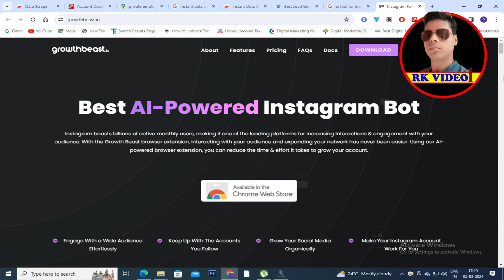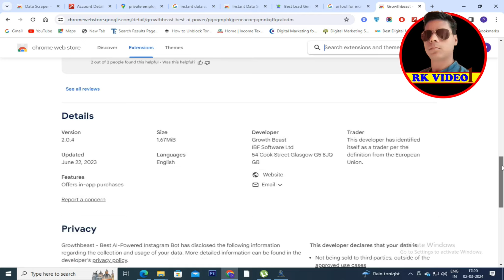| AI Tutorial | - | Social Media followers Tool for Digital Marketing | Useful for DM | rkvideo1 |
Hi friends. Today I am going to talk about How to increase followers through this tool. fist of all open site throgh search engine or directly after that type keyword then click. you can more understand in this video.